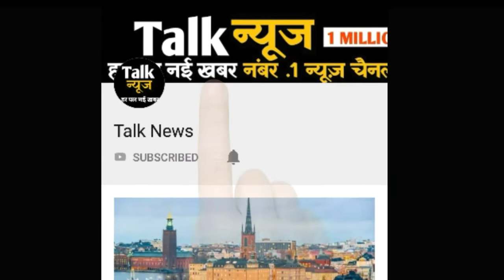दिल्ली में यहां पर 500 का सामान मिलता है 50 रुपए में